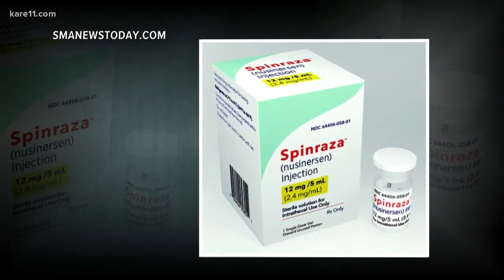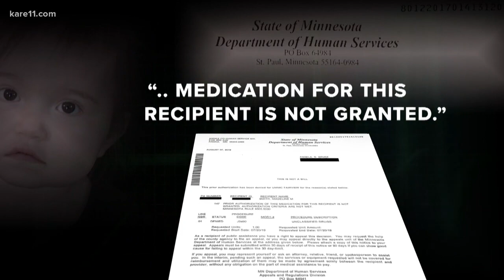Update: Minnesota toddler will get $2 million drug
Days after KARE 11 first aired Maddy Smith's story, state officials have reversed course – agreeing to pay for the world's most expensive drug.